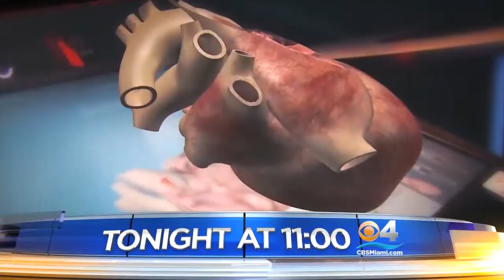Join us for CBS4 News at 11